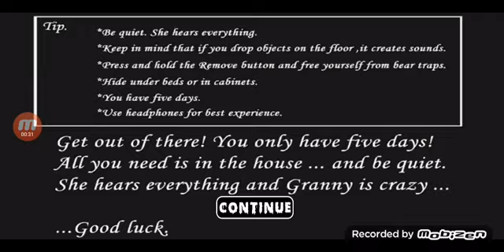J'AI RÉUSSI À M'ÉCHAPPER DE CHEZ GRANNY SPONGEBOB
Salut ! Aujourd'hui je vous fais une vidéo sur GRANNY Spongebob. Bonne vidéo !
Mon Instagram : heleson.samy
Mon TikTok : heleson.samy1
Bye !